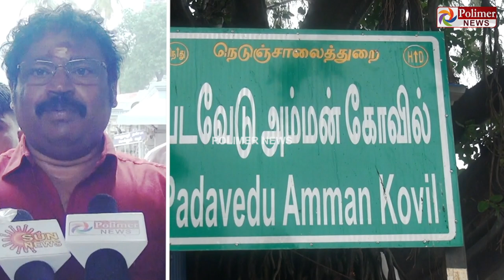10.5 சதவீதம் இடஓதுக்கீட்டை உறுதி செய்ய வேண்டும்- இயக்குநர் கௌதமன்..!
10 சதவீதம் இட ஒதுக்கீட்டை ரத்து செய்ய வேண்டும்.. வன்னியர்களுக்கு 10.5 சதவீதம் இடஓதுக்கீட்டை உறுதி செய்ய வேண்டும்- இயக்குநர் கௌதமன்